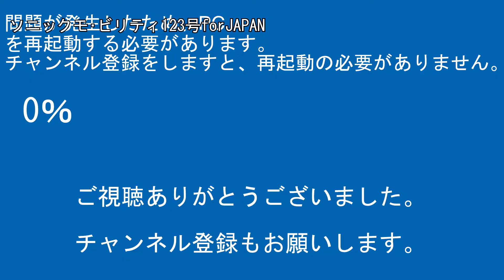送り込み回送山手線E235系ﾄｳ01編JC13東小金井駅立川方面CX420